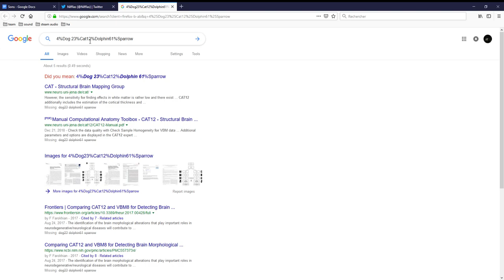[tutorial] How to know twitter poll current results before voting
edit : it doesn't seem to work anymore

also show dogs some love